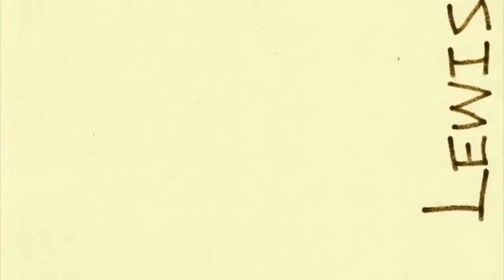lewis at the beach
surfing, newcastle, Bar reef.